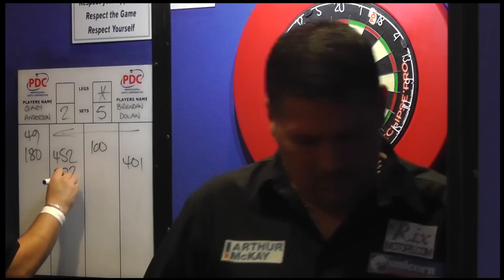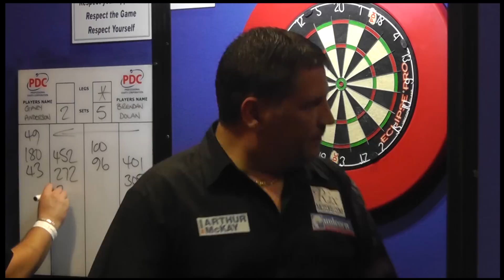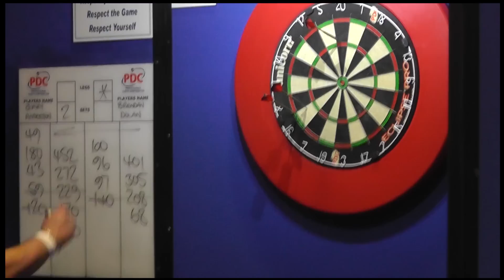Highlights | Players Championship 16 Final, Brendan Dolan v Gary Anderson.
Watch highlights of the Players Championship 16 Final between Brendan Dolan and Gary Anderson.

We also have an EXCLUSIVE Twitter Take-Over with Simon Whitlock and John McDonald, as well as some fantastic PartyPoker.com betting tips from Rod Harrington!

Stay up-to-date with all the latest darts news:

Vine: PDC